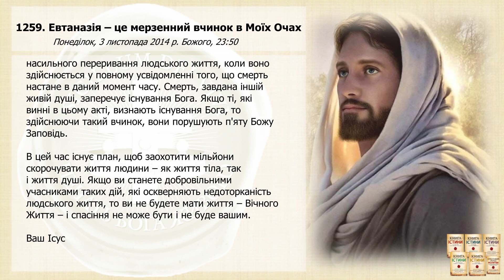Послання 1259. Евтаназія – це мерзенний вчинок в Моїх Очах (озвучено)